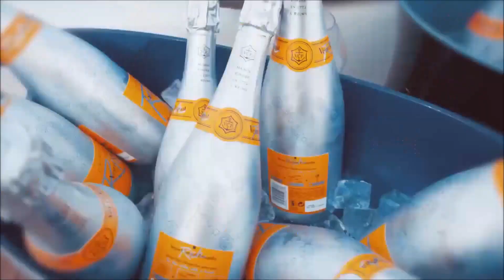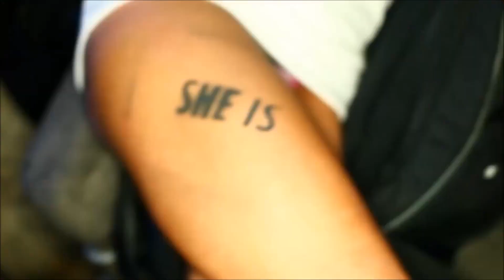Turbotronic Bambadang NED